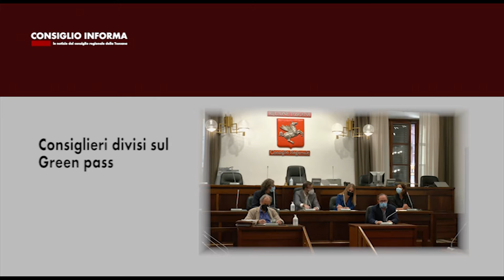SIENA TV - CONSIGLIO INFORMA 30-07-2021